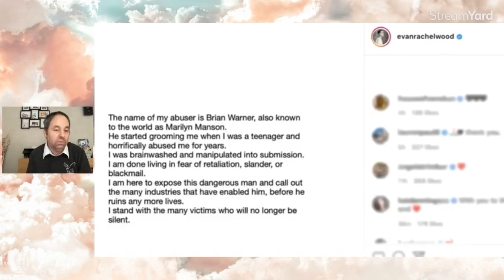Proving Marilyn Manson’s innocence with math theory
Proving Marilyn Manson’s innocence with simple mathematics